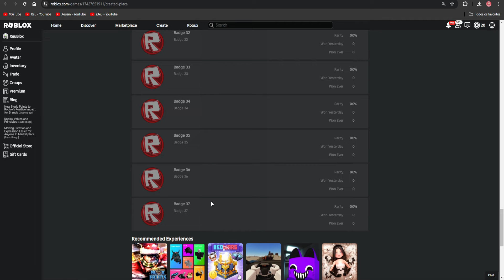COMO VAMOS PEGAR OS ITENS GRÁTIS DO THE CLASSIC - ROBLOX